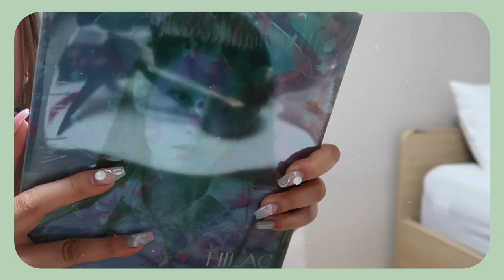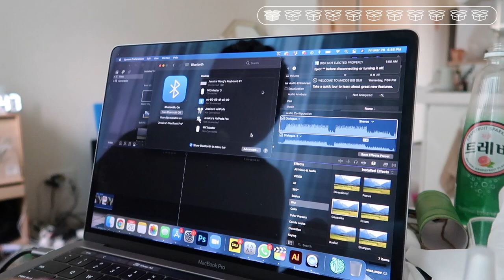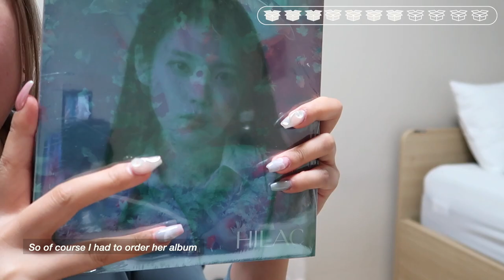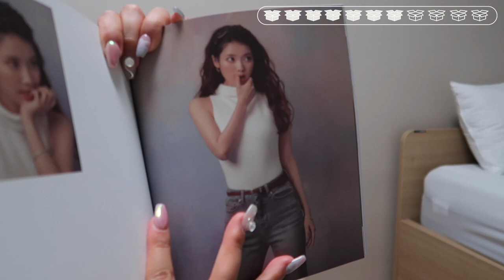MOVING IN KOREA | EP 3 | UNBOX WITH ME: IU Lilac album, qwerkywriter keyboard, vivienne westwood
Unbox things I ordered with me! So sorry for the delay, it’s been a weird time. Hope you enjoy and see you soon!

Thank you for letting me use your music! Please check them out

CAMERA ➭ iPhone 11 Pro Max, Canon G7X Mark ii

jeong , travel vlog, korea vlog, seoul
vlog, korea, seoul, kpop, bts, line, kakao, college, english teacher, day in the life, quarantine, 한국, 미국, 여자, 대딩, 대학생, 뷔로그, 여행